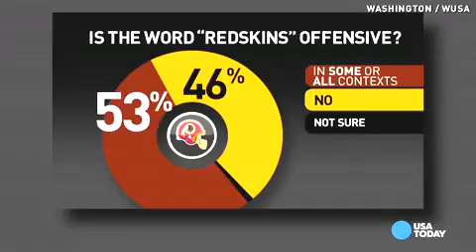How Washington really feels about the Redskins name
A new poll reveals how Washington area residents and Redskins fans really feel about their home team's controversial name. VPC